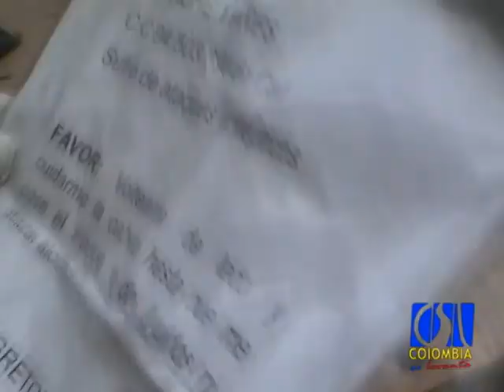Homenaje a la mujer bombera parte 2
Un homenaje a las mujeres que se destacan en sus labores en pro del beneficio social
Ahora las mujeres del país podrán consultar, en un solo sitio web, todos los beneficios que ofrecen las leyes gestionadas por este Movimiento Político para las colombianas,